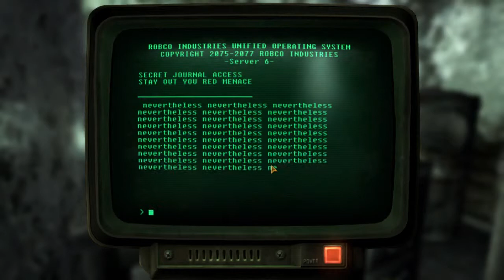Fallout New Vegas ep 68: Doggy paddle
I learn more about Mr houses past before heading into westside

My playthough of Fallout new Vegas.